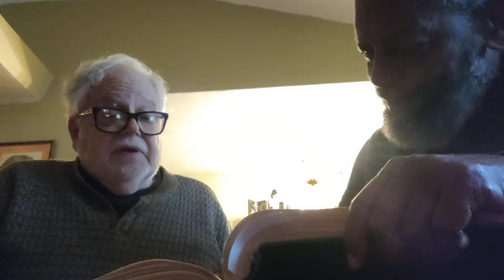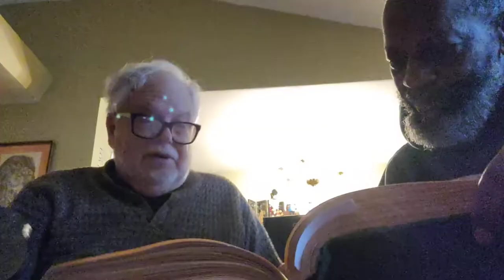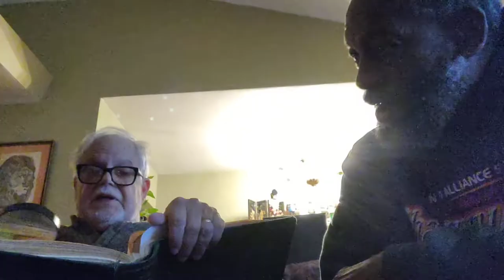Revisiting de Missouri Christian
DeBrother catches up with Vaughn de Christian,

Crypto Currency /BitCoin CONTRIBUTIONS:
722fce22-5e9f-42fc-a378-2da90f5d267a